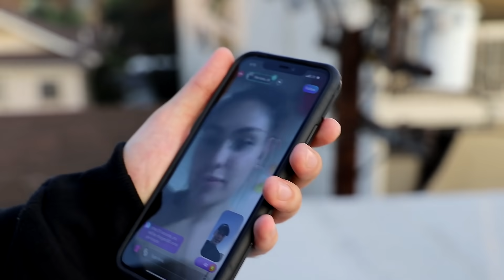SPOONING People in the Hood!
DOWNLOAD THE JOI APP BELOW!

DO YOU WANT TO SPOON PRANK IN THE HOOD! (MUST WATCH)